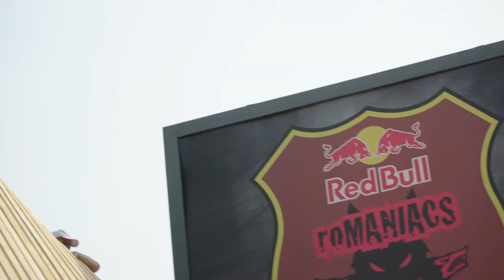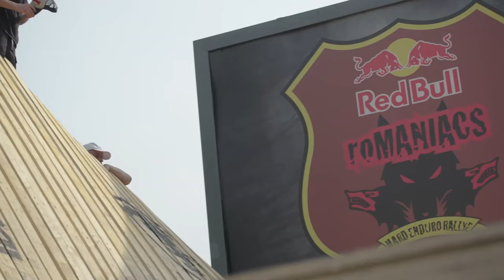Bronze Competitors 2023 : Red Bull Romaniacs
July 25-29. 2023   The Impossible    Edition 20
The Red Bull Romaniacs Extreme enduro rallye was created in 2004 by founder Martin Freinademetz. Over the years it has evolved to become the world's toughest hard enduro rallye.
The Red Bull Romaniacs takes place every year and attracts competitors from 50+ countries.
The race is spread over five days, the first being the In-city Prolog in front of thousands of enthusiastic fans. The four “Offroad race days” lead the competitors on some of the world's most beautiful enduro trails in the region around Sibiu, Romania (Southern Carpathian Mountains).
The breathtaking wilderness, the Romanian hospitality and the unbelievable challenges make the 600 kilometer race an unforgettable, lifelong memory for all participants.